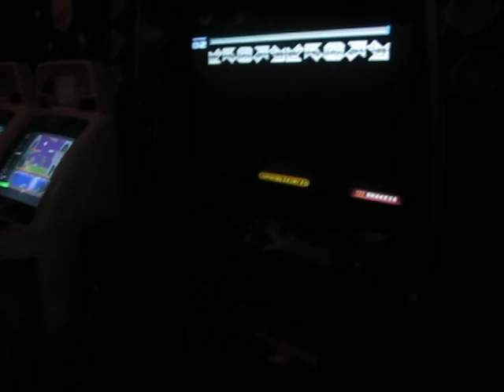MiLiTaStar^^! & James: [ Love is a Danger Zone pte. 1 - Banya en Double Performance Lv.?? + Rush80 ]